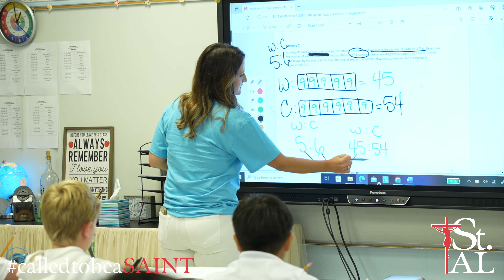Teaching Tuesdays - 6th Grade with Mrs. Gammon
"Teaching Tuesdays" is a new weekly series that highlights concepts, lessons, and activities that our teachers have been working on with the students. Every week we will feature a classroom, and today we begin with Mrs. Gammon's 6th Grade.

Through the rigor of the 6th grade curriculum, students have been learning about ratios and how they are useful in daily life. They go beyond practicing and memorizing formulas and opt for reasoning and conceptual understanding.